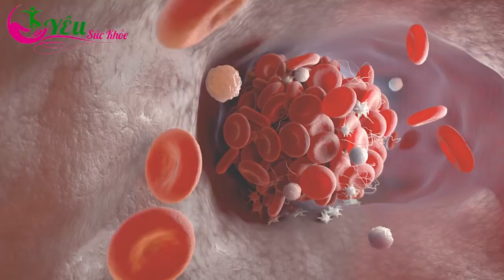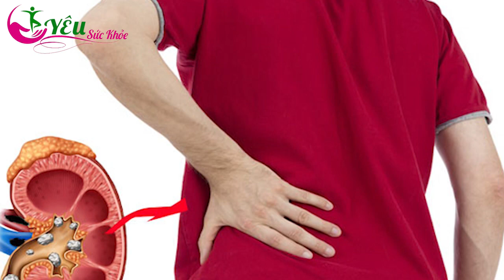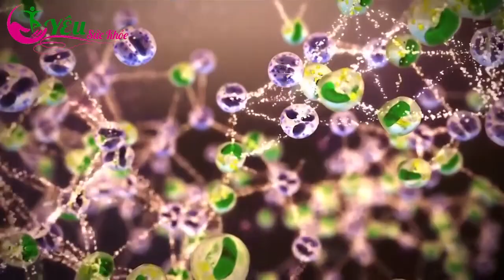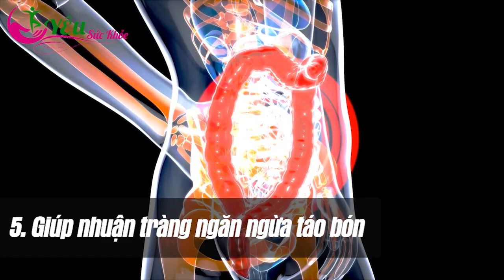Cảnh báo: ĂN ĐẬU BẮP Theo Cách Này, Cực Độc Khiến Cả Nhà ĐỘT QUỴ CHẾTT Nhanh Hơn UNG THƯ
Kênh Yêu Sức Khỏe được các bác sĩ Đông y, Tây y, chuyên gia dinh dưỡng, người đam mê lĩnh vực sức khỏe và khoa học về thân thể người cùng xây dựng.
Chúng tôi mong muốn chia sẻ cùng với cộng đồng những kiến thức hữu ích nhất, những phương pháp đơn giản nhất để cùng nhau SỐNG VUI, SỐNG KHỎE.
Ban biên tập cố gắng đảm bảo nội dung thông tin đưa ra có căn cứ và chính xác nhất. Tuy nhiên chúng chỉ có tác dụng tham khảo, không thể chỉ đạo chữa trị hay thay thế bất kỳ liệu pháp y học nào.
Dù rất cố gắng nhưng không thể tránh khỏi sai sót trong quá trình biên tập, chúng tôi rất mong nhận được ý kiến đóng góp từ phía quý bạn khán giả, các chuyên gia để cho ra những video ngày càng hữu ích cho cộng đồng.
Mang sức khỏe đến với mọi nhà!